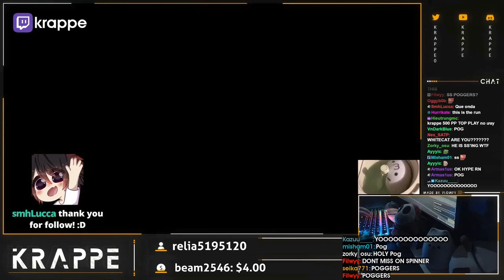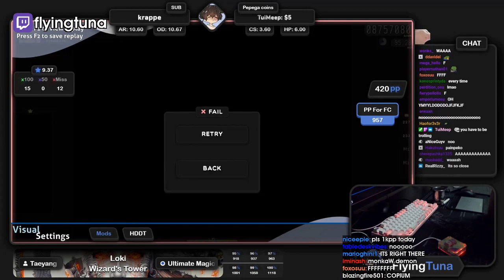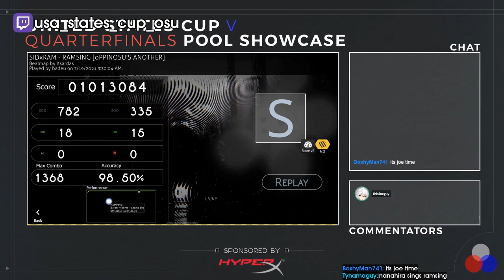"IT's PRETTY EASY" | Daily Osu Stream Highlights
CLICK ME

 - every morning at 5AM-8AM PST, posts new timestamped highlights of previous day:
 - attributes/reports

Timestamps:

00:00 ""It's pretty easy""
[#1] mrekkosu clipped by zekeiso420

00:31 "mrekk godmode"
[#2] mrekkosu clipped by tovexx

00:59 "BRUH"
[#3] mrekkosu clipped by saijin121

01:24 "nice game"
[#4] kusamaa clipped by kusamaa

01:39 "alright"
[#5] jona7117 clipped by jona7117

02:28
[#6] mrekkosu clipped by rivenexw

02:58 "tekkito slam"
[#7] tekkito clipped by venomous1k

03:15 "aefrogdog"
[#8] dsco_tv clipped by shaeper

03:44 "WYSI WYSI WYSI WYSI WYSI WYSI WYSI WYSI WYSI WYSI WYSI WYSI "
[#9] tekkito clipped by divyanj

04:16 "flashlight"
[#10] mrekkosu clipped by mystyclay

04:33 "a wild badeu appears"
[#11] kablaze_ clipped by strumporguy

04:52 "COLLOW COLLOW SIXTY NINE"
[#12] kablaze_ clipped by pepsidog0

05:06
[#13] krappe clipped by mega_hello

05:36
[#14] flyingtuna clipped by gloomshot v2.2

06:40 "its easier with hd"
[#15] mrekkosu clipped by mystyclay

07:03
[#16] flyingtuna clipped by gloomshot v2.2

08:21
[#17] zylice clipped by gloomshot v2.2

09:07 "5Head Big Thonker"
[#18] flyingtuna clipped by gloomshot v2.2

09:59
[#19] micca clipped by gloomshot v2.2

11:03
[#20] usa_states_cup_osu clipped by gloomshot v2.2

=== CLIP SUBMISSION ===
NOTE: If you are a osu! content creator and don't want your videos to be promoted on Gloomshot, just send me a message (email (joseph[at]gloomshot[dot]com) is best) and I'll edit the algorithm to blacklist your stream.

Hi, I'm Joseph and this is Gloomshot: osu!, a curation bot that automatically compiles the best moments of the best osu! streams. To find out more, I did an interview